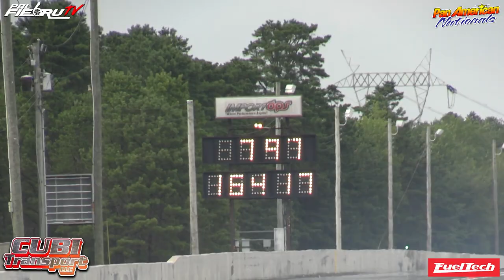The World Fastest Toyoglide Gallito Racing at Pan American Nationals 2023 Atco Dragway | PalfiebruTV